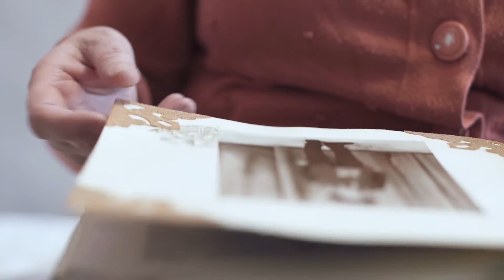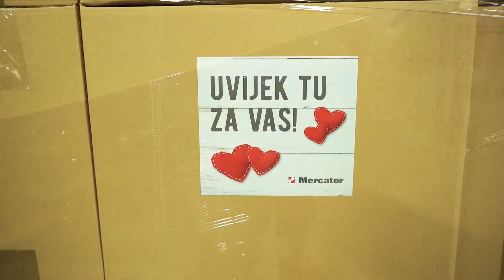Uvijek tu za Vas - Podrška Mercatora penzionerima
Produkcija: Play Team